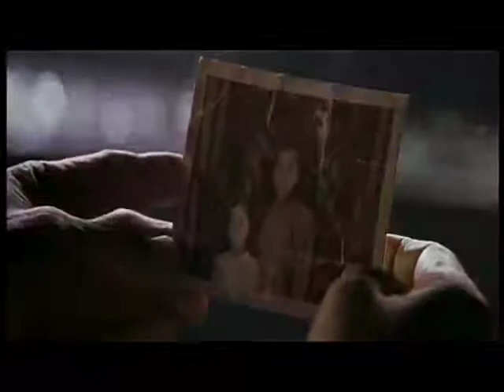Replacement Killers She makes me wanna die Tricky Mix